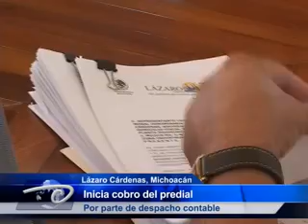Lázaro Cárdenas, Mich.- Inicia cobro del predial. Por parte de despacho contable.